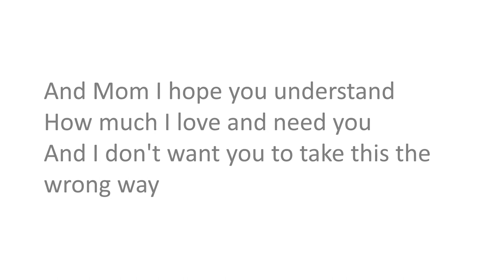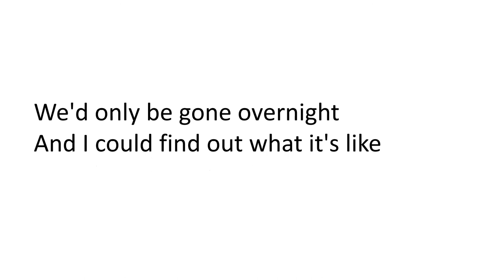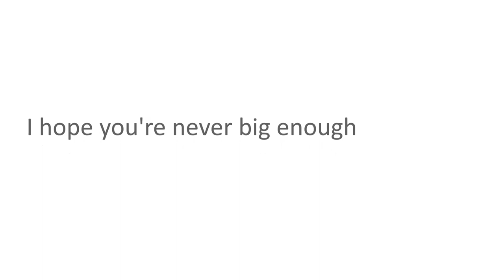The Games That Daddies Play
A dedication to all the mothers who have to bring up sons without their son's fathers.